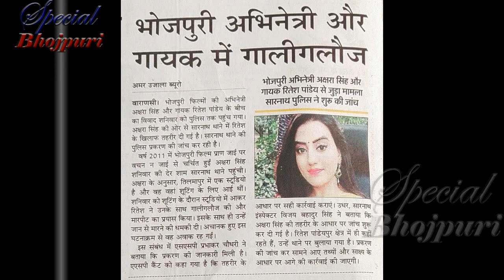अक्षरा के साथ रितेश पाण्डेय ने की गाली गलौज और दी जान से मारने की धमकी || AKSHRA SINGH RITESHPANDEY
अक्षरा के साथ रितेश पाण्डेय ने की गाली गलौज और दी जान से मारने की धमकी